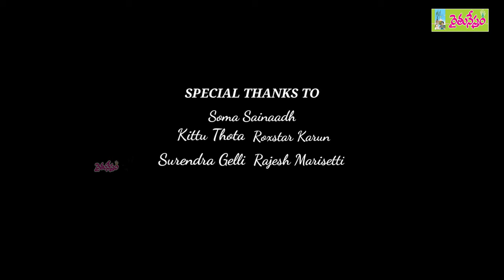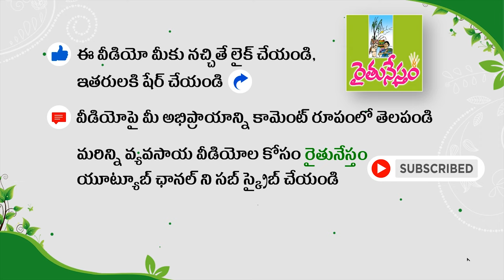ఈ రైతుకి ఎవరైనా సాహో అనాల్సిందే || "Yodhudu" Farmer Short Film || Raitunestham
ప్రమాదంలో చెయ్యి కోల్పోయినా.. సంకల్పం చెదరకుండా వ్యవసాయం చేస్తున్న పశ్చిమగోదావరి జిల్లా రైతు సత్యనారాయణపై తెలుగు షార్ట్ ఫిల్మ్ !!